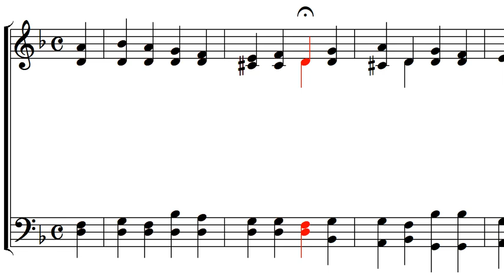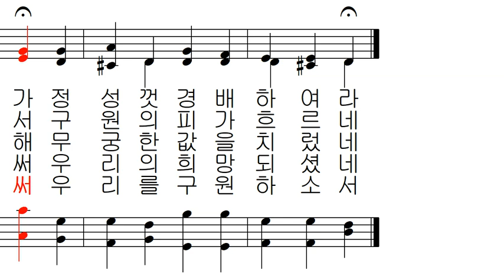가톨릭 성가 122 - 구원의 십자가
가톨릭 성가 122 - Choral - 구원의 십자가